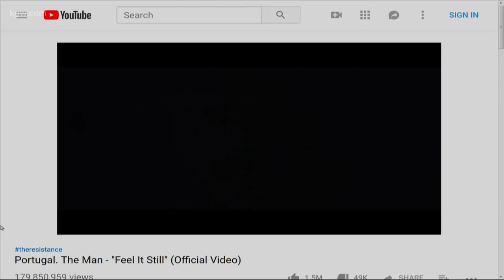Portugal. The Man members talk with us at Cre8con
Portugal. The Man lead singer John Gourley and bassist Zach Carothers share thoughts on their creative process